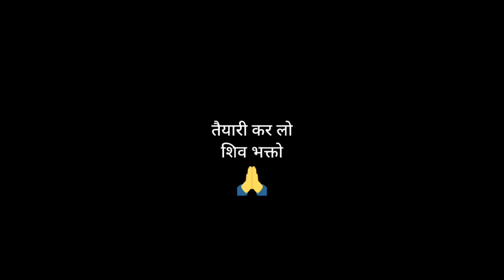भोले बाबा जी की जय हो।🙏🙏🚩🙏🙏